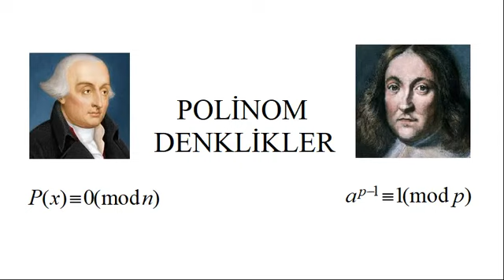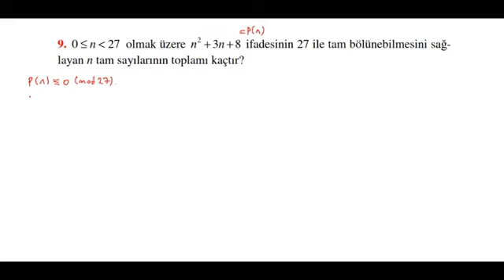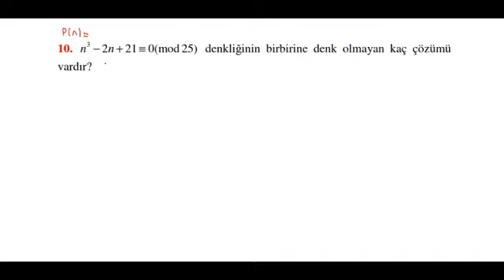Polinom Denklikler 5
Bu derste, bir asal sayının kuvveti biçimindeki modlara sahip polinom denkliklerinin nasıl çözülebileceği açıklanmıştır.